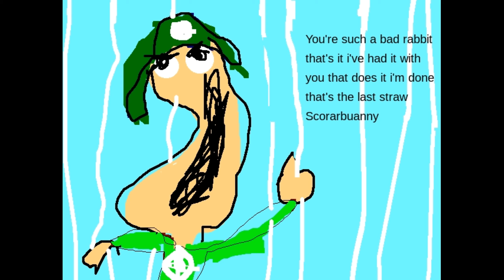Scorbunnelf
Scorbunny you fat bunny this is Garfielf parody inspired JSPAINT credit to anyone to this video.
Music Begnagrad : Coc N'Rolla